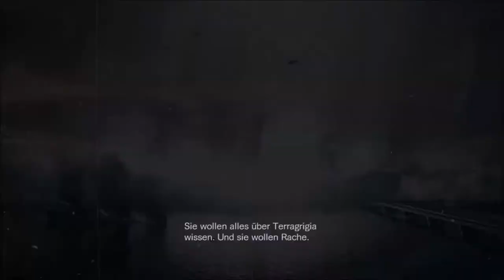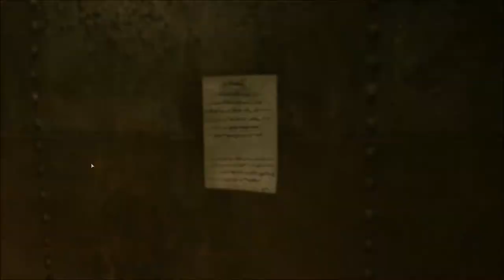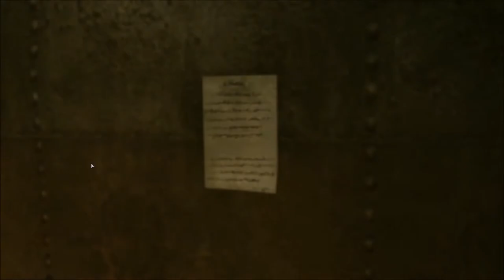RESIDENT EVIL REVELATIONS #09 - Knietief in Problemen [Let's Play Resident Evil Revelations]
Let's Play Resident Evil Revelations - Gameplay - Deutsch/German
RESIDENT EVIL REVELATIONS
Horror-Schocker von CAPCOM (2015).
Kommentiertes Gameplay von Xtreme Zockt [2015]